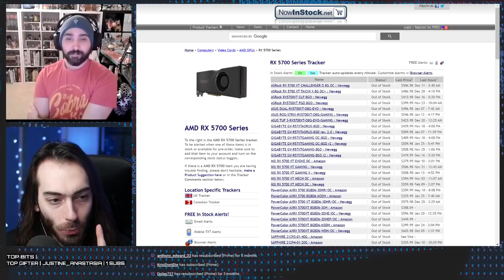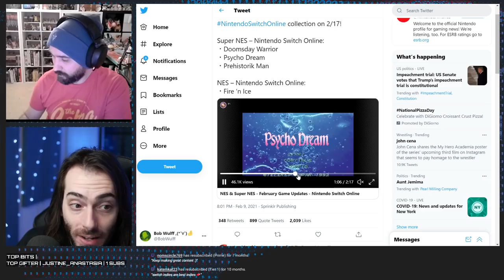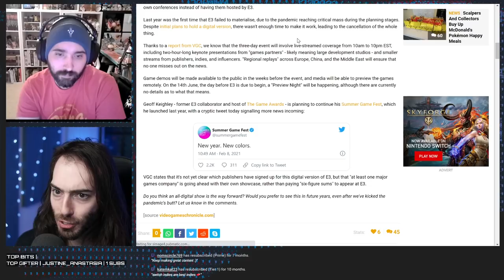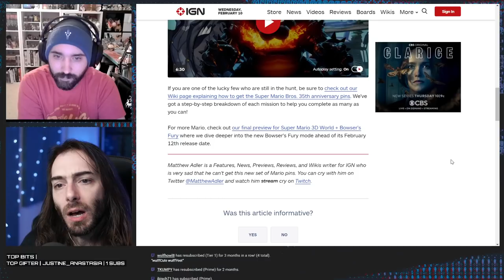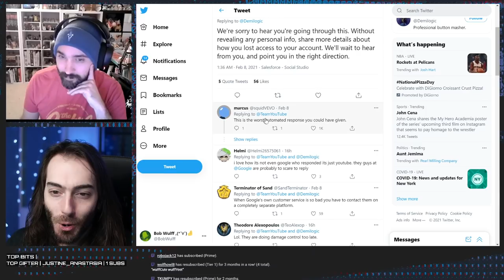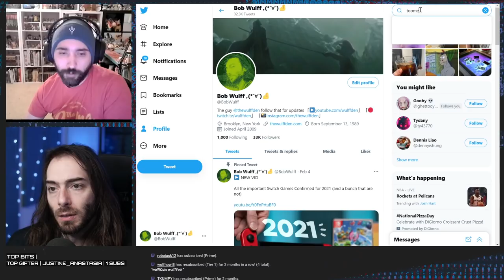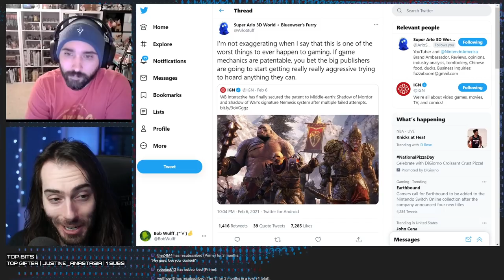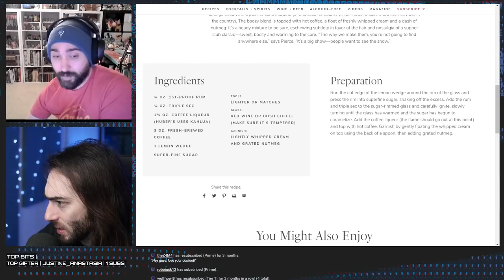Which console does @KevinKenson actually use most? - WULFF DEN Podcast Ep 17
• 0:00 Intro
• 9:38 We have Kevin Kenson here to talk about the practical differences between Xbox Series X and PS5
• 29:58 E3 is trying so hard to comeback and we hate it so much
• 51:46 Mario's 35th Anniversary pin set is so hard to get
• 1:00:32 CD Project Red has been hacked, blackmailed, and it will NOT pay the ransom
• 1:08:28 Terraria cancels it's Stadia version because developer has been locked out of his Google account
• 1:17:53 Piko Interactive buys Glover 64 license and has a spat with Games Preservationists
• 1:28:44 Fans have restored Super Mario World's soundtrack and it sounds amazing
• 1:36:48 Activision is being sued over a stolen character that definitely wasn't stolen
• 1:42:12 Someone actually managed to hit every single target in Smash Bro's Melee's end credits
• 1:43:22 Warner Bros has patented the Nemesis system, and fans are unhappy about what this means for the future of game mechanics
• 1:51:13 TOTW
• 1:51:50 Q&A

Wulff Den
696 Old Bethpage Rd # 508